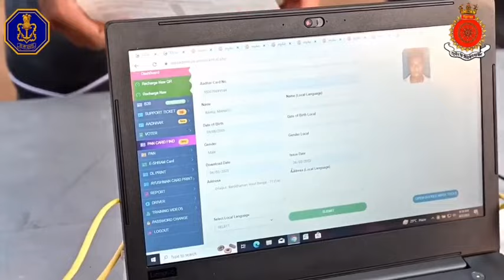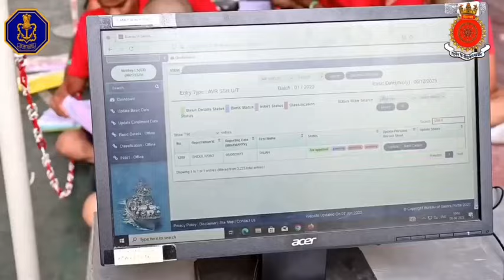INS Chilka’s Second batch Agniveers: The Future of Indian Navy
Indian Army: A Life Less Ordinary
Life In the Indian Army is not an ordinary life. It is full of challenges and opportunities and a chance to serve the motherland. Join us to be a part of this glorious lifestyle. This channel is dedicated to the Indian armed forces, Hey I just want to bring the goodness of the Indian armed forces to the world and the struggle of the Indian armed forces too, so I am proud of the Indian armed forces that I want to show the world, what the Indian armed forces can be and can do, so here begins a beautiful journey to know more about the Indian armed forces And struggles so if you feel like the Indian armed forces subscribe, like, and share
proud to be Indian I'm proud to be a fan of the Indian armed forces so after watching my videos and getting excited to join the Indian armed forces, I will leave links below to join the Indian armed forces and pursue one of the greatest careers

join the Indian armed forces
"Salute to Indian armed forces"